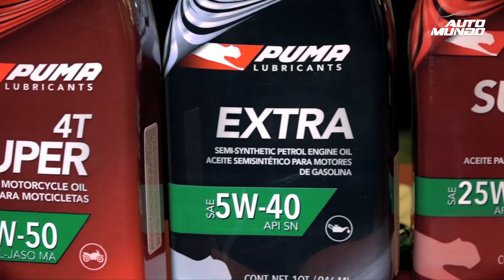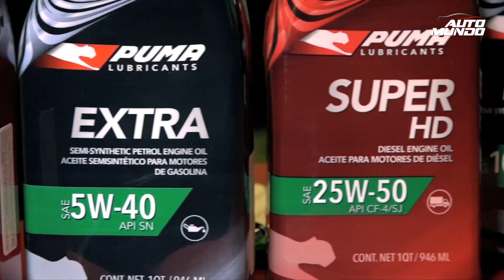Testimonio: Puma Lubricantes - Empresa: Azucarera Andahuasi